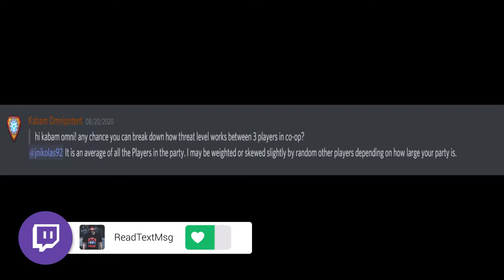How Threat Level Works For Parties In Co-Op Marvel Realm Of Champions